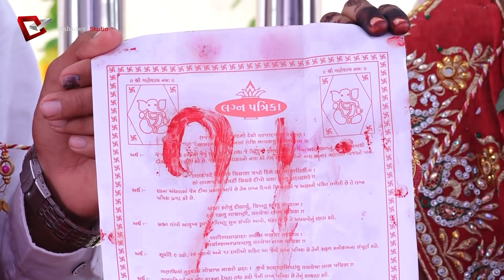Indian Gujrati Wedding Ranu & Bharti Parth_3